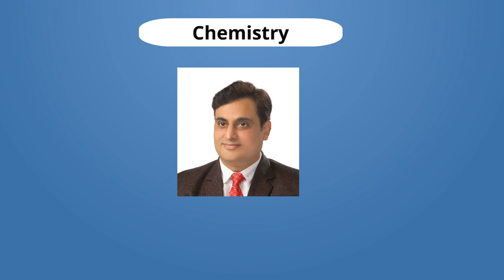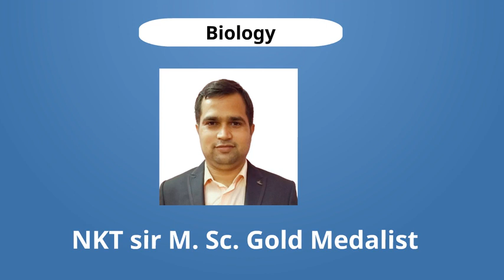Video-on-demand course @ Nucleon IIT JEE NEET Kota physics chemistry maths